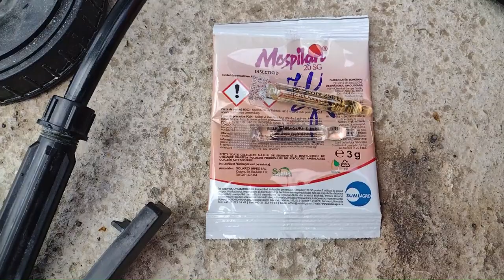Tratamentul nr.3 pentru căpșuni, arbuști și pomi fructiferi.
Tratamentul nr.3 l-am făcut cu Score și Mospilan. Capsuni au inflorit, la fel si pomii iar arbustii sunt doar la stadiu de lastar anul 1.De asemenea tot astazi am facut un tratament la vita de vie cu zeama bordeleza.